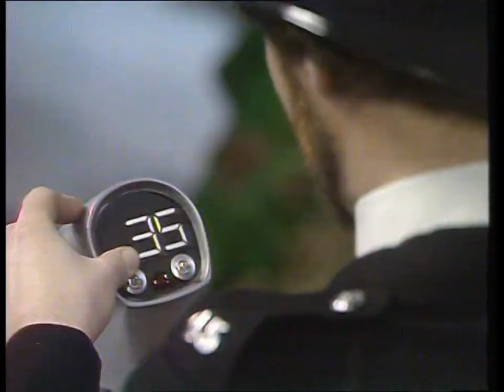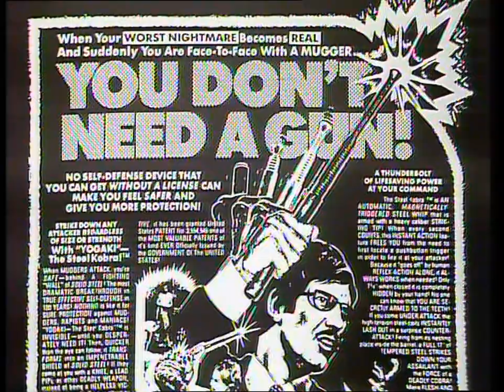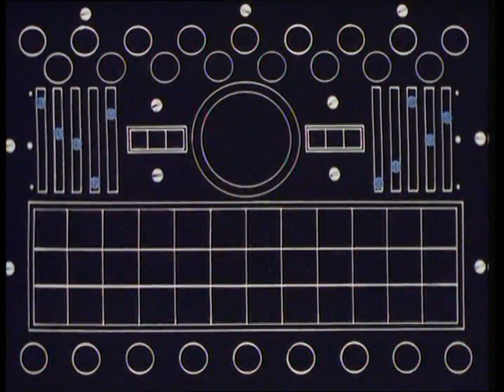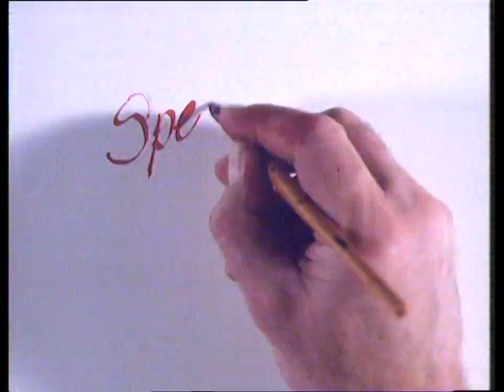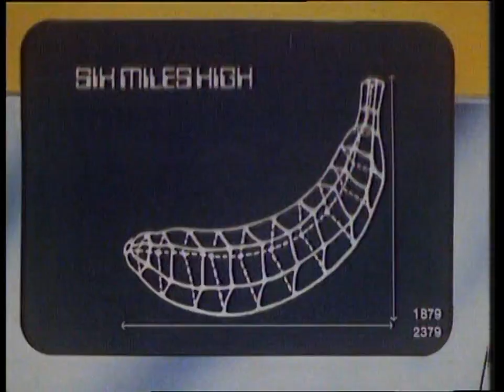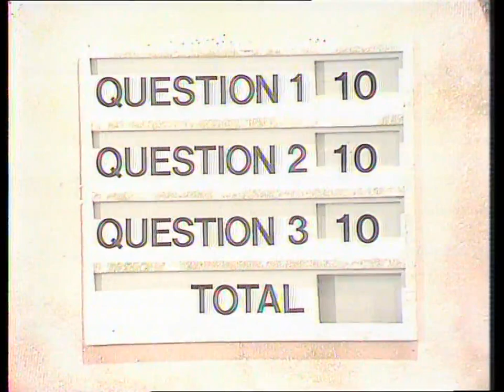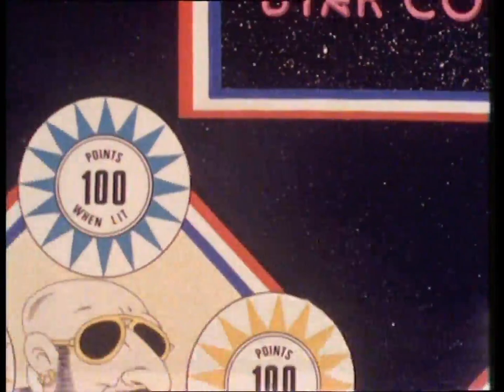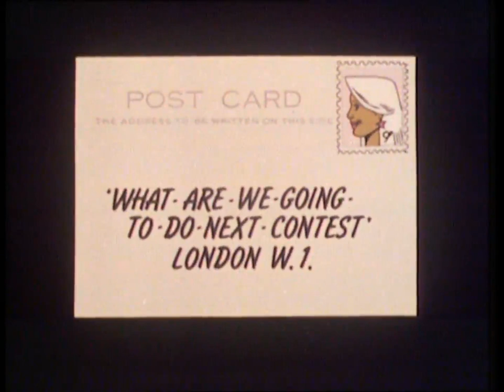THE KENNY EVERETT VIDEO SHOW - THE COMPLETE NAUGHTY BITS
The Kenny Everett Video Show was a comedy favourite for ITV viewers in the UK. This was a comedy show that starred Kenny Everett with his variety of personalities and entertainment as well as pop music guests on the show and UK Dance group Hot Gossip! Originally a UK Disc Jockey Kenny then became a household name in the late 1970s and was a very popular comedian on television.